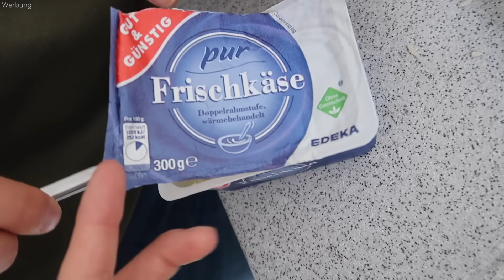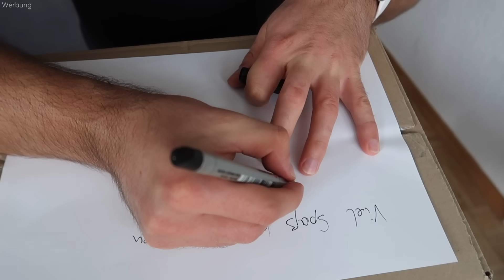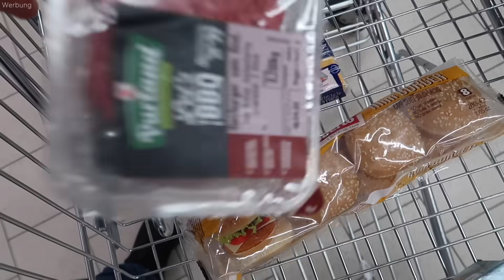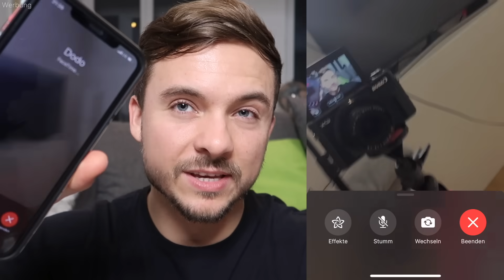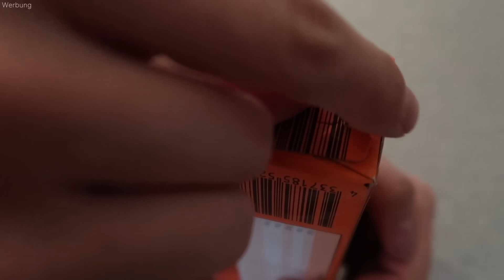Super Würfel bestimmt unser Essen für 1 Tag (mit UNO Karten)